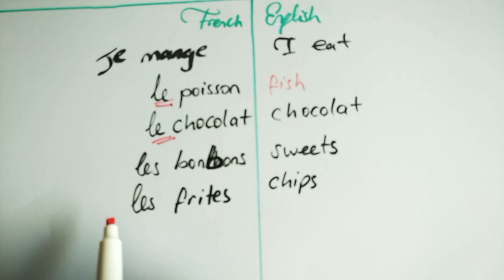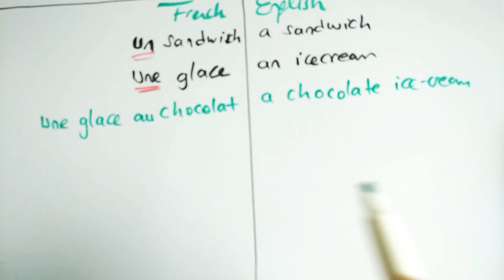Keep Calm and Learn French with me; Step 14 Food and Drink Part 2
The French language has become an essential linguistic skill in the global economy and with over 300 million speakers in over 50 countries it is no wonder that coming across this charming language is an almost daily occurrence. Not only is the French language considered one of the richest languages when it comes to its cultural presence but it has laid its roots in a number of industries across the globe, making it a universal language.

France is not only the birth place of the language but also one of the five largest industrial economies in the world. From agriculture to engineering and commerce, France has a traditionally strong economy.

French is the official language in 29 countries as well as for a number of international organisations including the UN, the European Union, Interpol and the African Union. With the language being spoken in so many countries and industries, it is obvious that the French language has become an integral ingredient of corporate success on an international scale.

Invest in a language skill that will take you and your corporation to the next level and become a major player in the world economy. From culture to commerce, the language is one that will not only set you up as a front runner in your professional field, but one that will leave you with a rich sense of belonging to a world culture.

Hence, Keep Calm and Learn French with me!